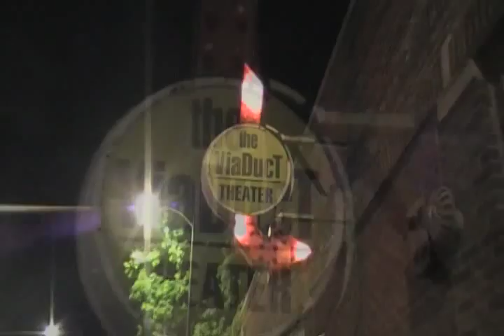Miracle Condition @ The Viaduct Theater Part 1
Good Evening Chicago films Miracle Condition's recent (June 2011) set @ The Viaduct Theater. This is part 1

Miracle Condition is a trio featuring U.S. Maple guitarist Mark Shippy and drummer Pat Samson, with Matt Carson on guitar and vocals. The group formed in late 2006 and quickly morphed their more experimental leanings into their own brand of cinematic, illustrative spacegaze. Where U.S. Maple was known for deconstructing rock music, Miracle Condition traffics those images seen in the moments betwee...n sleeping and waking, pushing the sonic envelope into the dream world. Layers of guitar, sheets of percussion and fragile, glasslike voices from Shippy and Carson hint at elements of the psychedelic and shoegaze genres. In the live setting Miracle Condition is shatteringly loud - the droning interrupted by Samson's uniquely expressive drum patterns. With their forthcoming release on the Tizona label, Miracle Condition will undoubtedly command attention from anyone within earshot.